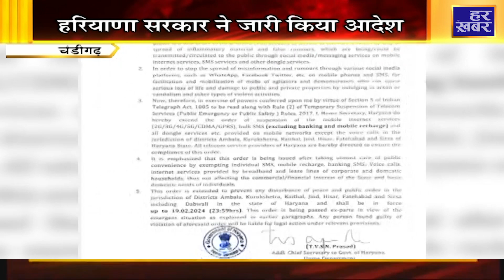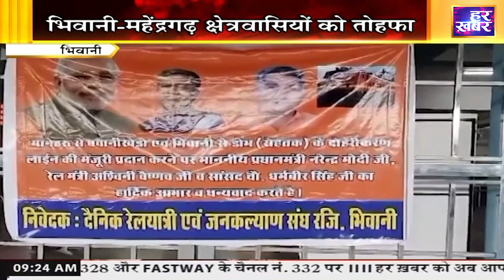हर खबर हरियाणा : Haryana News Bulletin || 9 AM || 18 Feb, 2024 || Har Khabar